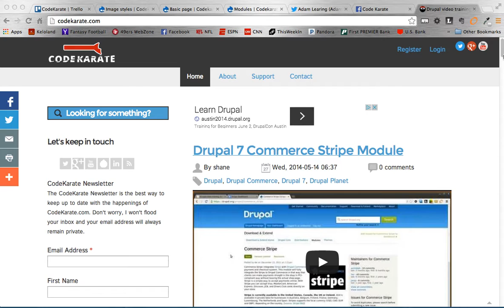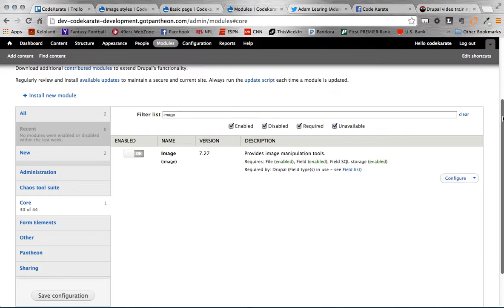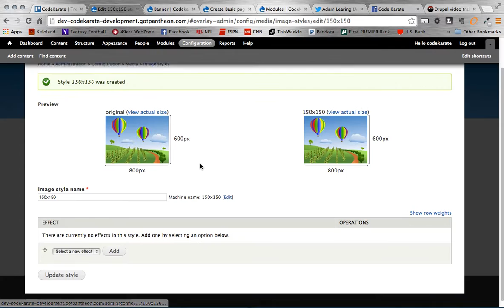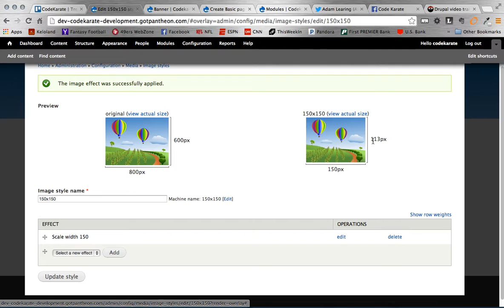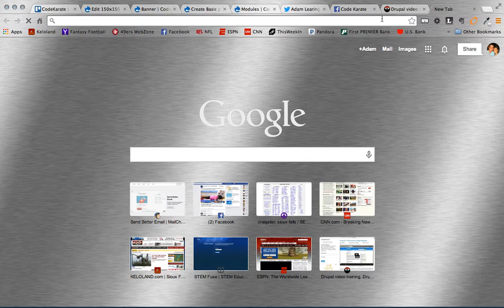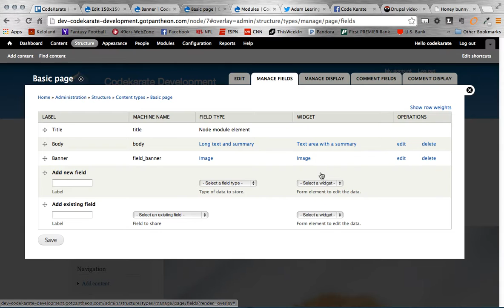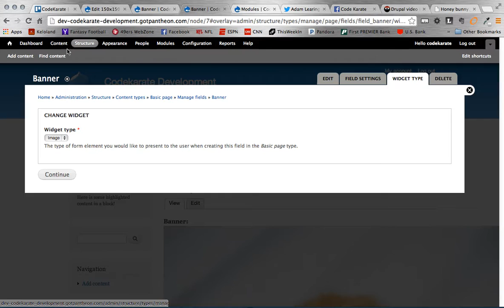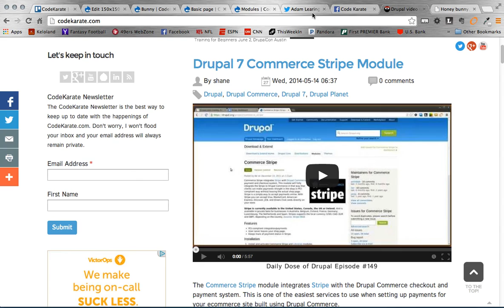Drupal 7 Image Styles - Daily Dose of Drupal episode 150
The Image Styles modules is part of Drupal 7 core modules. While simple, this module is a backbone to an enormous amount of use cases within Drupal.

In this episode you will learn:
- How to create an image filed on a content type
- How to create an image style
- How to associate the image style with the content type
- How cute bunnies are